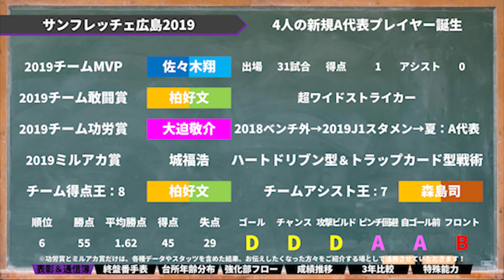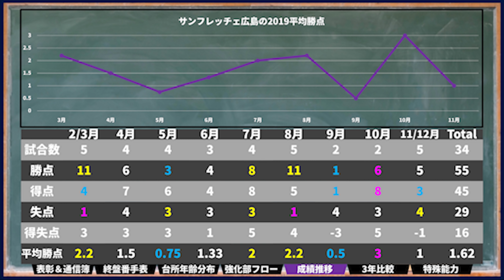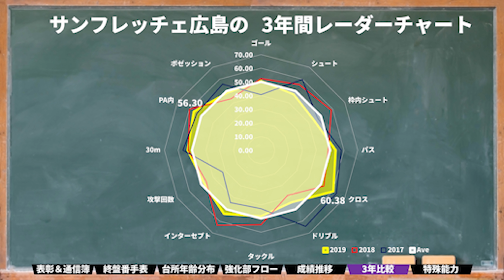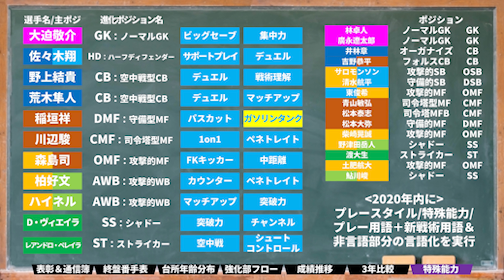【サンフレッチェ広島】4人の新・日本代表に育て上げた広島と城福浩の育成力＆ハートドドリブン・トラップカード型戦術の先｜データが紐解く2019通信簿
サンフレッチェ広島　2019シーズン通信簿